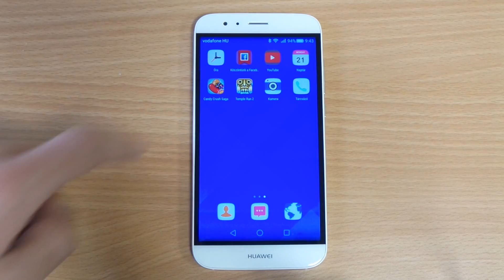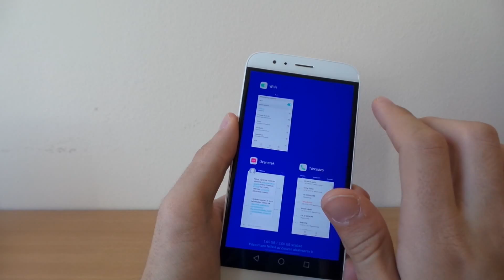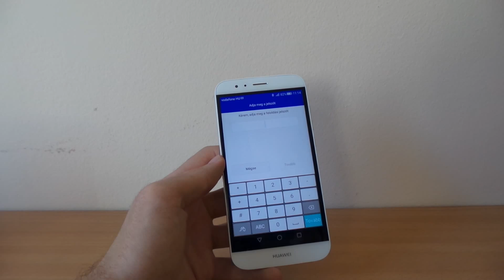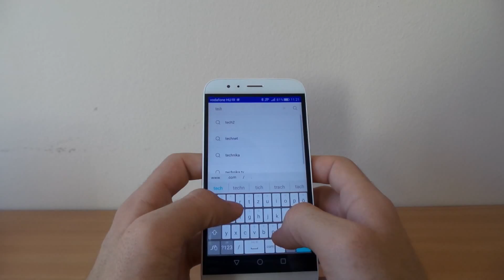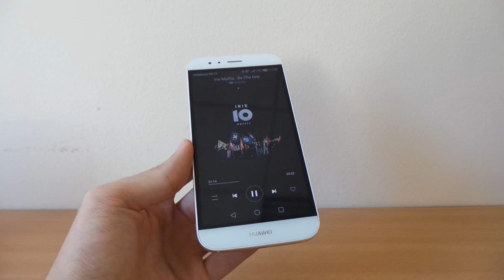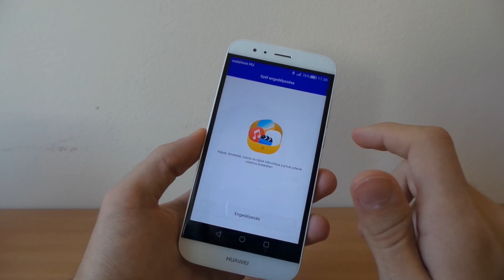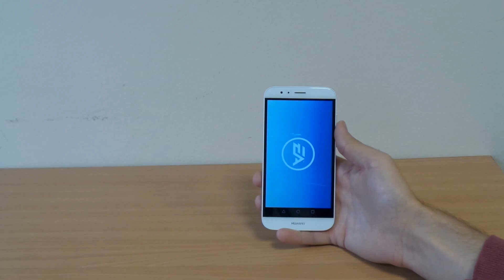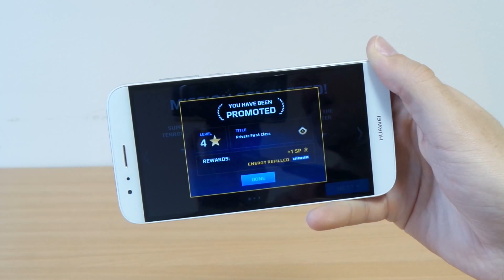Huawei GX8 teszt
Leteszteltük a Huawei új középkategóriás okostelefonját, a Huawei GX8-at, amely fém házat, kiváló kijelzőt, illetve nagyszerű ujjlenyomat olvasót tartalmaz.